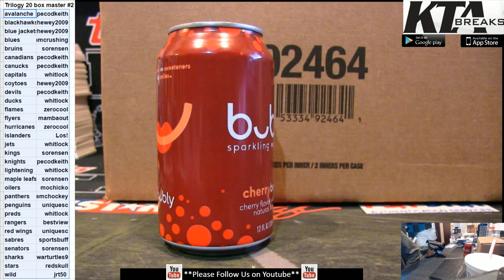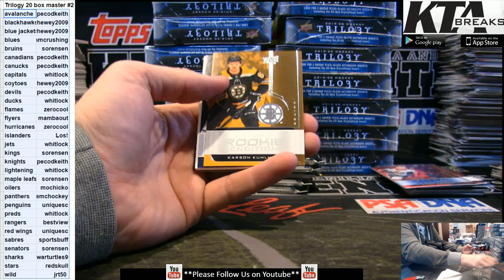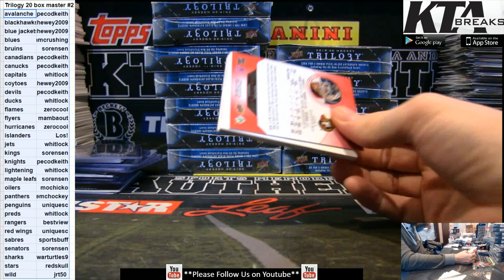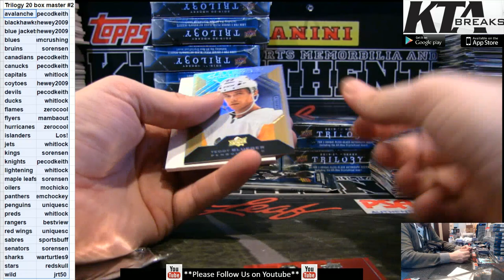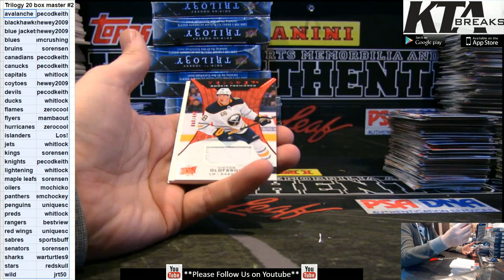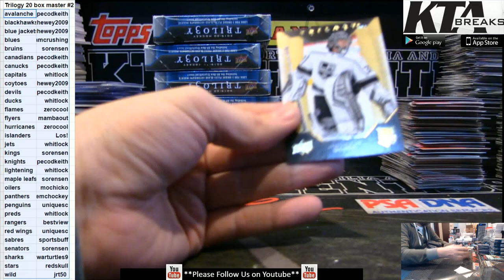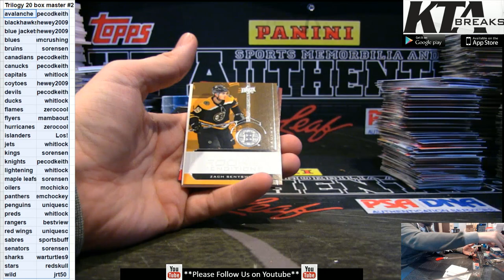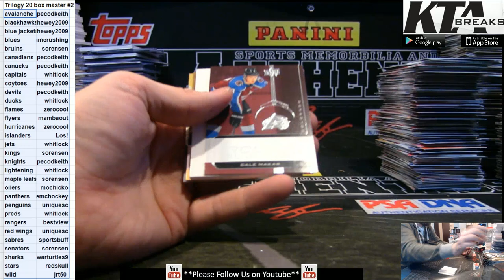KTAuthentics -2019 Upper Deck Trilogy hockey 20 box master case break - pyt #2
2019 Upper Deck Trilogy hockey 20 box master case break - pyt #2